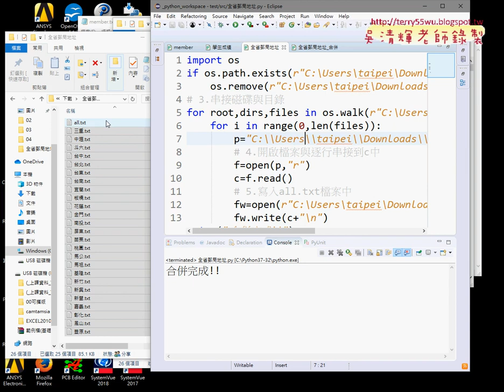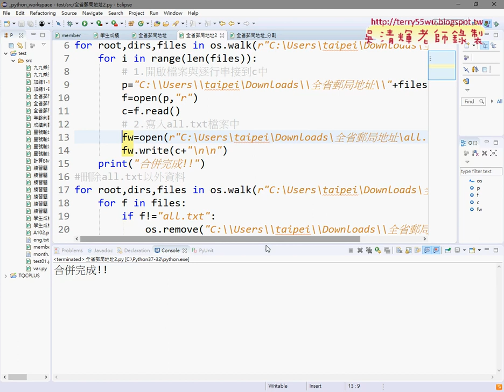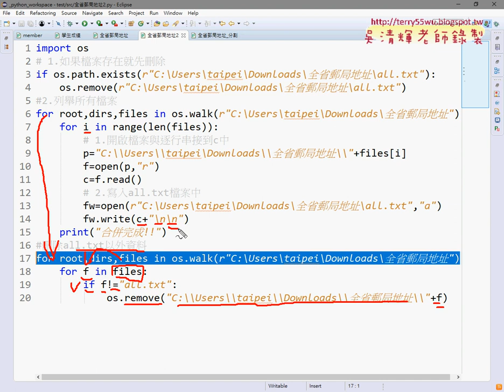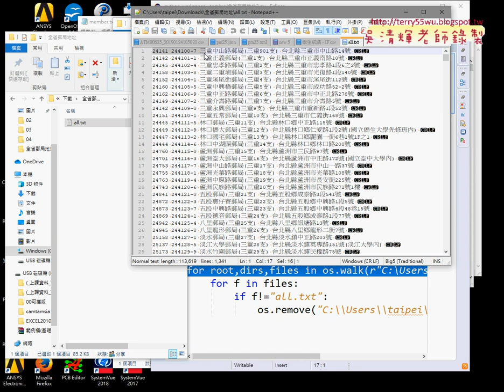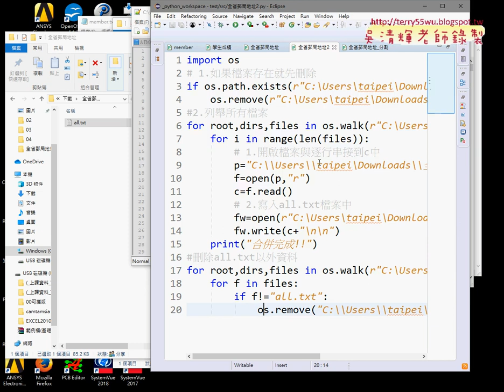09 再將all檔案分割為25個檔案之一